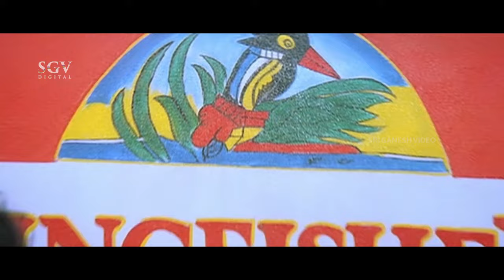ದುಡ್ಡಿನ ಆಸೆಗೆ ಕಿಡ್ನಾಪ್ ಪ್ಲಾನ್ ಮಾಡಿದ ಸ್ನೇಹಿತರು | Maya Bazar | Kannadaa Super Scenes | Kumar Govind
Watch ದುಡ್ಡಿನ ಆಸೆಗೆ ಕಿಡ್ನಾಪ್ ಪ್ಲಾನ್ ಮಾಡಿದ ಸ್ನೇಹಿತರು, Maya Bazar, Kannadaa Super Scenes, Kumar Govind

Kumar Govind, Prema , Diwakar, Shobhraj, R N Sudarshan, Avinash, Ramesh Bhat, Hulimavu Ramachandra, Bank Janardhan, Amarnath Aradhya, Mandeep Roy, Agro Chikkanna, Krishne Gowda, Jayakumar, Master Santhosh, Bhavyashree Rai, Baby Keerthana, Aganthuka Nagaraj

Director                  : V Umakanth
Story                       : V Umakanth
Screenplay            : V Umakanth
Dialogue                : V Umakanth
Lyrics                     : Sa Harish
Cinematography : Janardhan Babu
Editor                    : Virupaksha
Stunts                   : Kaurav Venkatesh